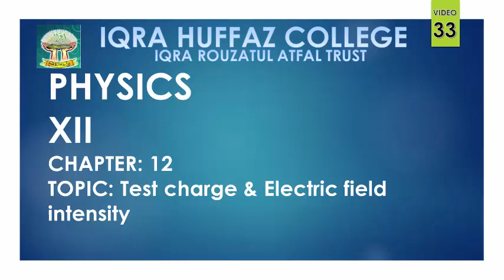XII PHYSICS TEST CHARGE & ELECTRIC FIELD INTENSITY LECTURE 33